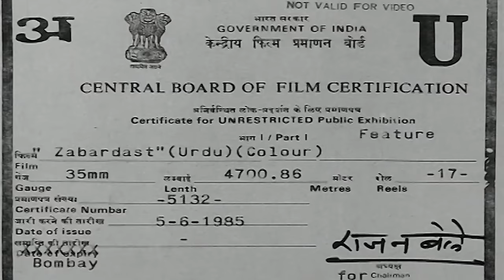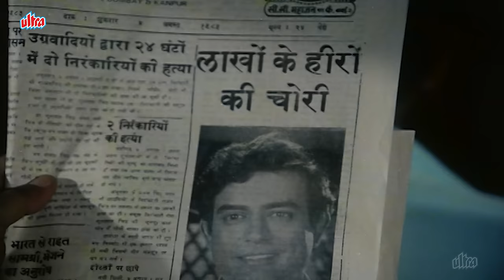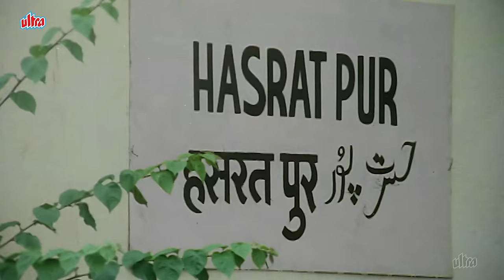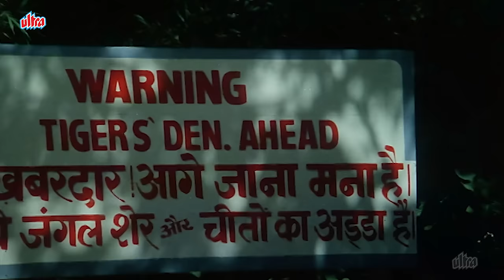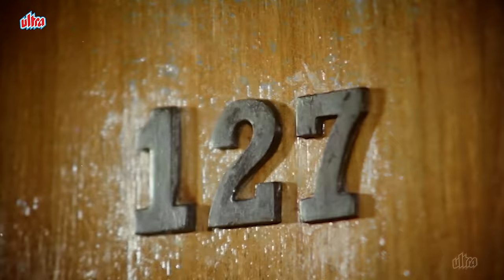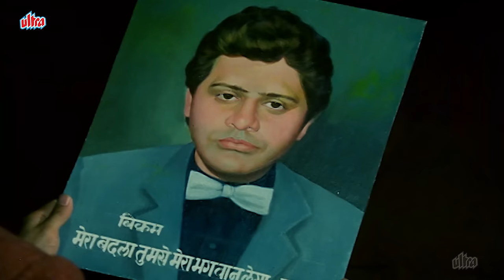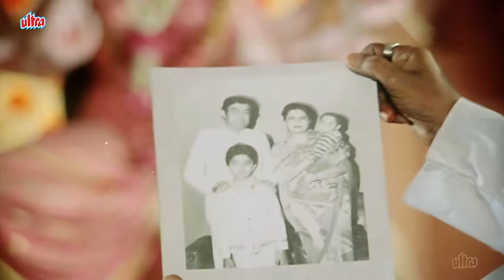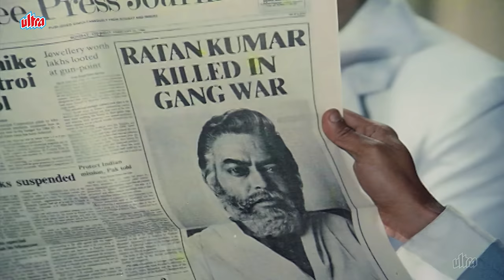"Zabardast" Hindi Full Movie | Sunny Deol & Jaya Prada | Action Packed Entertainment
Zabardast is a 1985 Indian Hindi action film directed by Nasir Hussain, with his nephew Aamir Khan as assistant director, and produced by Mushir-Riaz. The film stars Sanjeev Kumar, Sunny Deol, Jaya Prada, Rajiv Kapoor, Rati Agnihotri and Amrish Puri. This was Hussain's final film.

Cast:

Sanjeev Kumar ... Ratan Kumar / Ramesh Kumar
Sunny Deol ... Sunder Kumar / Shyam
Jaya Prada ... Mala Sehgal
Rajiv Kapoor ... Ravi Kumar / Tony
Rati Agnihotri ... Sunita
Tanuja ... Maharani Maanwati
Gita Siddharth ... Puspha Kumar
Kulbhushan Kharbanda ... Dr. Sehgal
Amrish Puri ... Balram Singh
Tariq ... Anwar
Rajendra Nath ... Monty
Arjun ... Vikram Singh
Ravindra Kapoor ... Dilawar Khan
Vikas Anand ... Police Inspector Verma
Mac Mohan ... Bheema

Movie: Zabardast (1985)
Director: Nasir Hussain
Producer: Mohammad Riaz